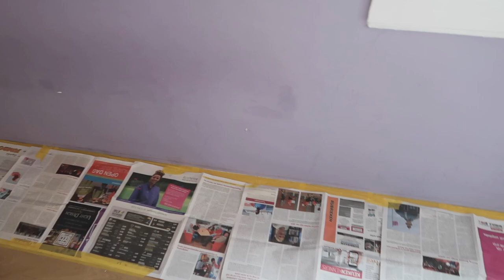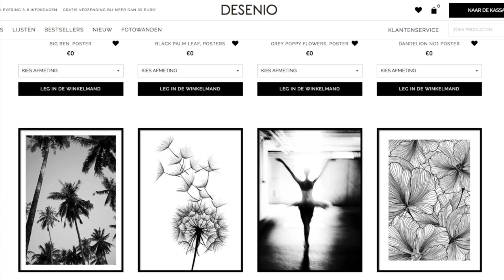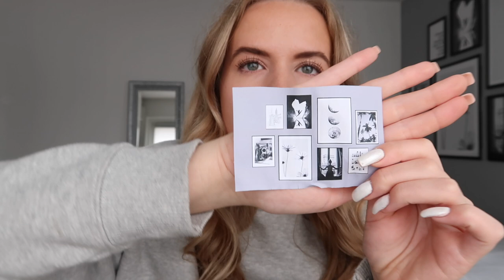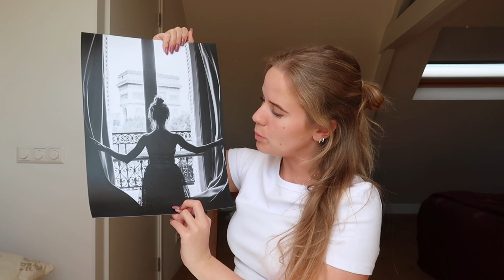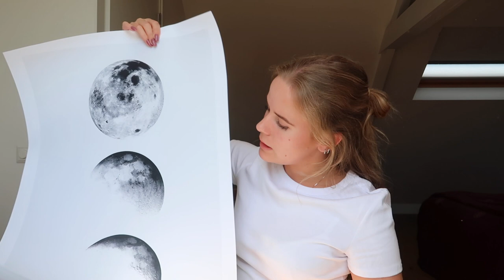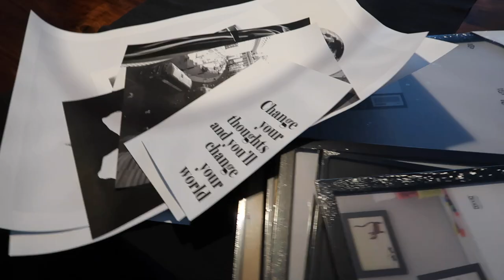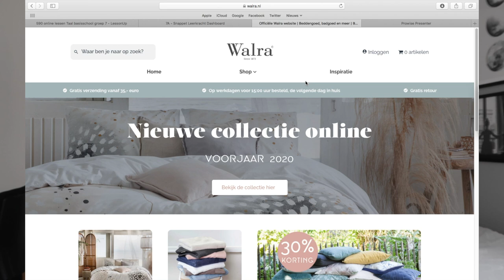Mijn ROOM makeover met DESENIO & Roomtour ❥ | Janette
Hey lieverds,
Vandaag heb ik eindelijk voor jullie mijn room makeover met posters van Desenio. Ik ben zo blij met het eindresultaat en ik hoop dat jullie het ook een leuke video vinden!
Liefs

Kortingscode: XJANETTE
10% extra korting met de code XJANETTE bovenop de 30% summer sale! Niet geldig op lijsten, handpicked- & gepersonaliseerde posters.